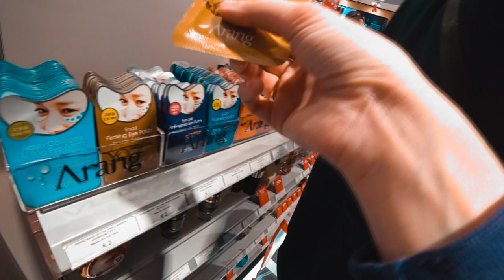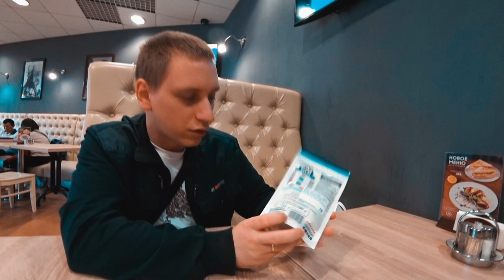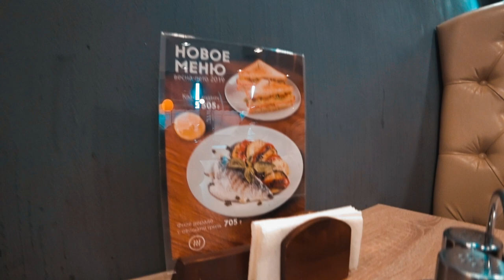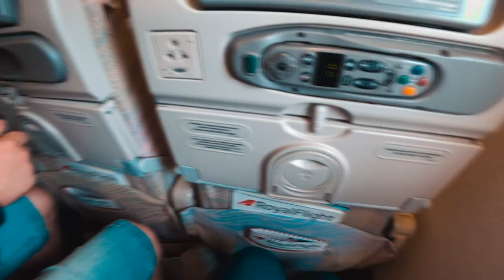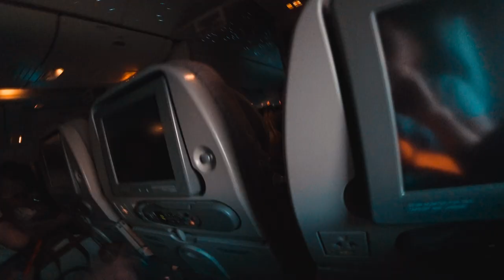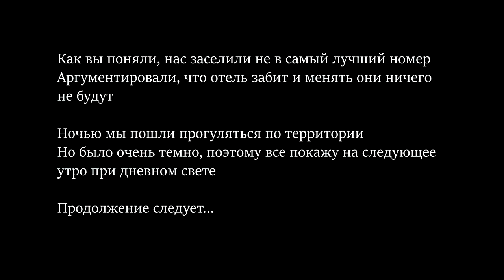VLOG // УЕЗЖАЕМ В ОТПУСК // ДАЛИ САМЫЙ УЖАСНЫЙ НОМЕР LAVIA HOTELS KEMER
*предыдущее название IKO MELISA GARDEN // MAYA WORLD MOONLIGHT
Всем привет!
Мы Ирина, Андрей и Лаффи шпиц рады приветствовать у нас на канале :)
Мы снимаем влоги, обзоры на Алиэкспресс и другие товары, а также про жизнь со шпицем
Сегодня мы уезжаем в отпуск. К сожалению, все опять пошло не по плану и сначала нам задержали рейс на 2 часа. В отель мы приехали только к 12 ночи. За этот день оплаченную еду или хотя ланч бокс в отеле нам не предложили. Пришлось ждать следующий день.
Также нам дали самый ужасный номер с плесенью и сыростью. Поменять номер нам отказались. Продолжение следует...

Снимаю на Sony x3000, iPhone XSMax, Sony a5100
Обработка Sony Vegas, телефон